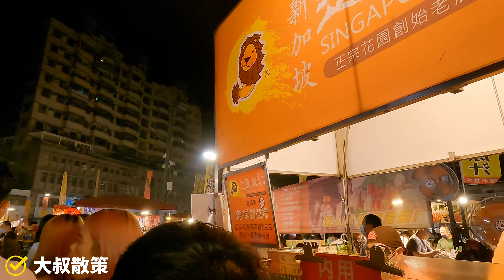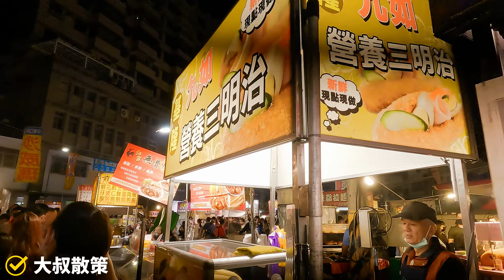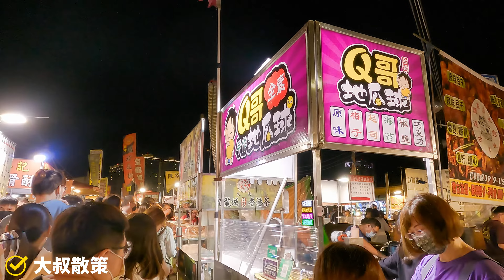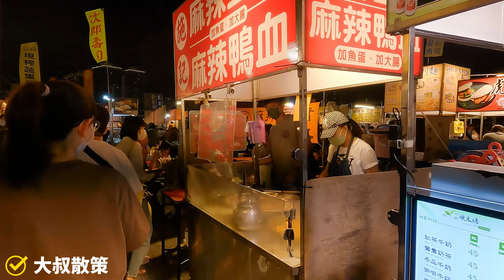台南市【30】中西區│武聖夜市│Wusheng Night Market│台灣散策│Wander in Tainan│Walk Taiwan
地區簡介：
武聖夜市為台南歷史最悠久的夜市，始於1984年，成立至今已有34年，台南夜市口訣大大武花大武花中的武就是指武聖夜市。

地點位於台南市中西區武聖路69巷42號，營業時間為每周三、六，晚上六點至凌晨一點三十分。武聖夜市佔地2400坪的面積，250個攤位，有6000坪的汽機車停車位，讓民眾不用擔心停車問題。武聖夜市與小北成功夜市是許多台南人的共同回憶。據瞭解旅美投手王建民從小最愛逛的夜市就是台南歷史悠久的「武聖夜市」，據說王建民逛夜市除了愛吃小吃，最喜歡的就是打彈珠。這種傳統的夜市遊戲，據說是王建民逛夜市的最愛。而他從小最常去的台南武聖夜市除了打彈珠，其實還有丟水球、射飛鏢、套圈套等大大小小的遊戲，不只小孩愛玩，大人也常來此花小錢試手氣，幸運的話還可以帶回不少獎品。

90年代曾經盛極一時的武聖夜市，後來因為相繼面臨各大型夜市的出現與轉型，導致客源逐一被瓜分，不如過去這麼風光。但隨著努力轉型與維持品質，逐漸地吸引年輕族群回流，近年來又開始喚醒它在台南人心目中的地位。

由於美食節目與雜誌的報導，近年來花園夜市的知名高居台南夜市之冠，帶來大批的觀光客，尤其到了禮拜六、日以及連續假日，更是人潮擁擠。同樣在禮拜六營業的武聖夜市，雖然人潮也不少，卻不像前者這麼擁擠，成為本地人與外地觀光客來台南逛夜市的另一個選擇，再加上地理位置與花園夜市也距離不遠。另外，與其他夜市相比，百貨精品為該夜市的強項，價格也比一般商店優惠，成為一大特色。